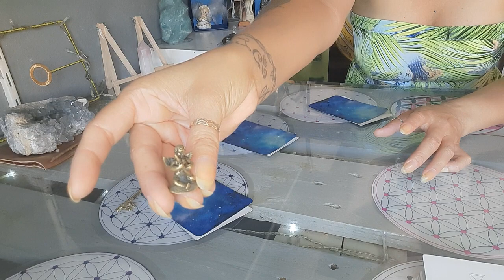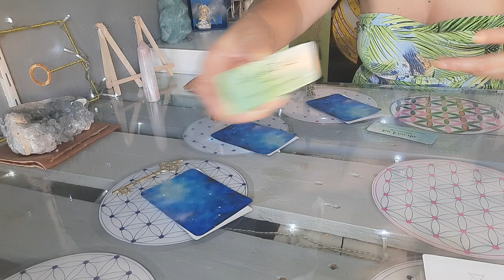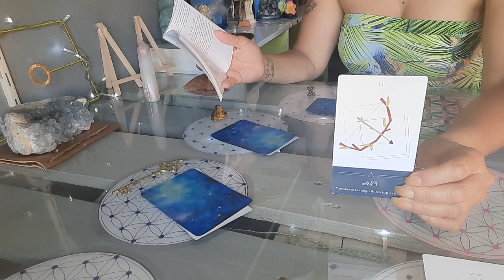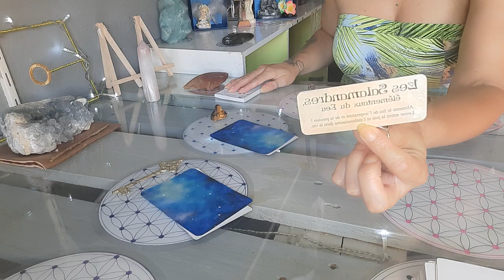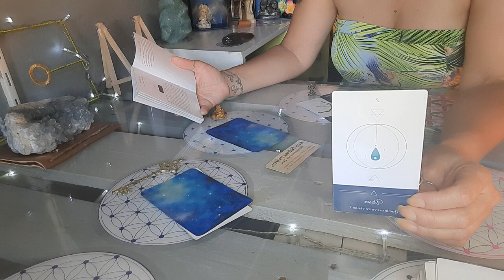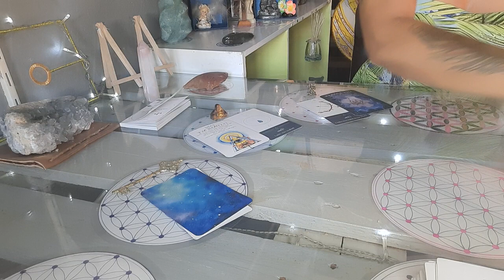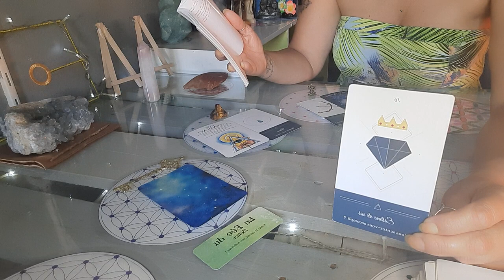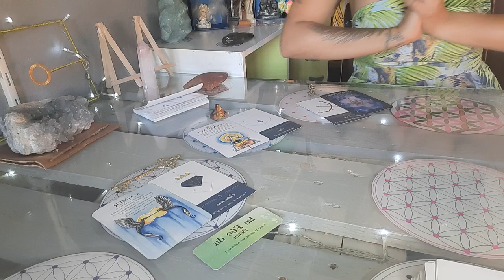💫Message Soutient De Tes Guides 💫 3choix l'👼, le bouddha et la 🗝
Bon-jour Belle Âme

Merveilleuse journée 💫

Tout Mon Amour 💖 😇 🙏